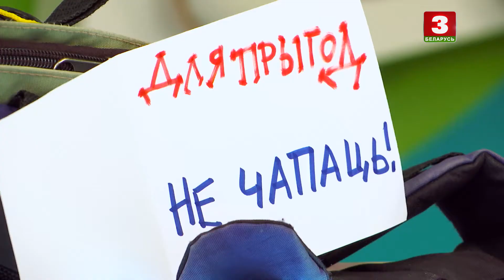КАЛЫХАНКА | Не чапаць чужое – 12.01.2021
Беларускамоўная праграма для дашкольнікаў і малодшых школьнікаў. Абаяльныя лялькі і казачныя персанажы дапамагаюць дарослым рыхтаваць дзяцей да сну, а маленькім гледачам – спазнаваць вялікі і непаўторны свет.